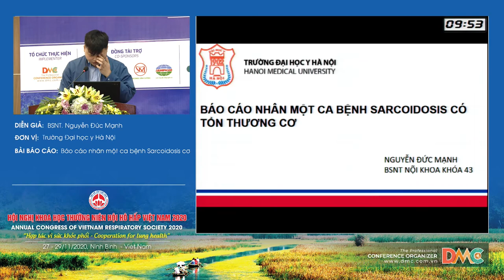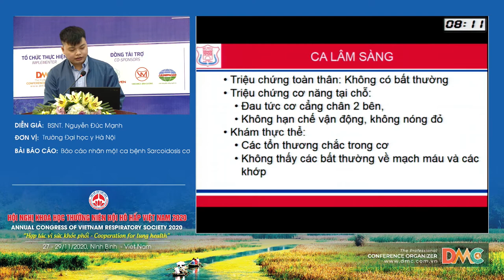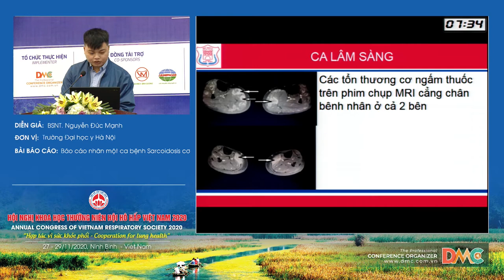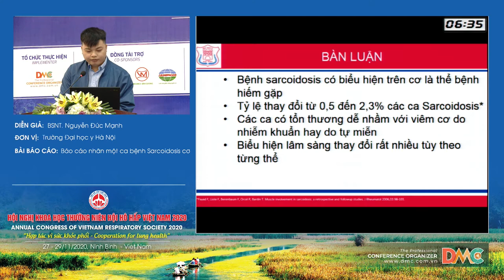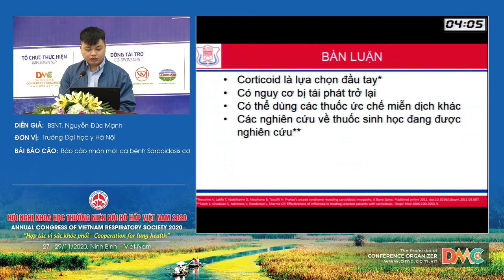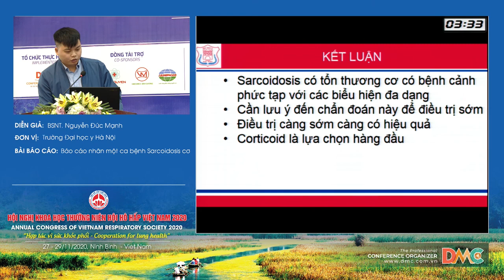Báo cáo nhân một ca bệnh Sarcoidosis cơ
Báo cáo viên: BS.Nguyễn Đức Mạnh
Chủ đề: Báo cáo nhân một ca bệnh Sarcoidosis cơ